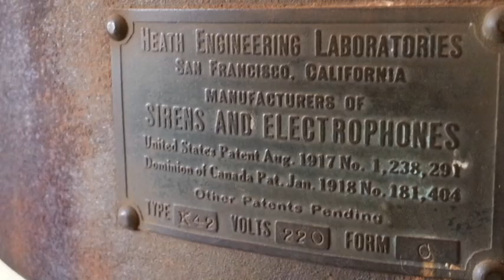Restoration of the Heath Engineering Laboratories Siren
A quick look at restoring the Heath Engineering Laboratories Siren used to summons the Volunteer Fire Department in Pleasanton CA from 1922 to sometime in the 1980's.
The son of the builder was able to attend the rededication held at the city yard on December 6, 2013.